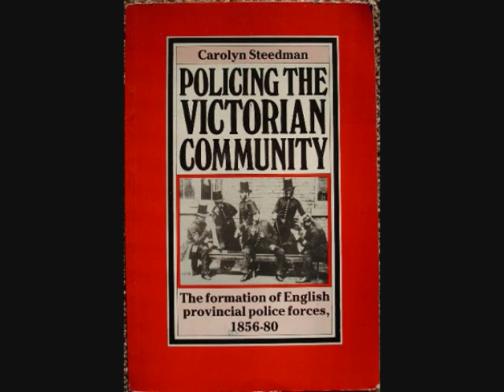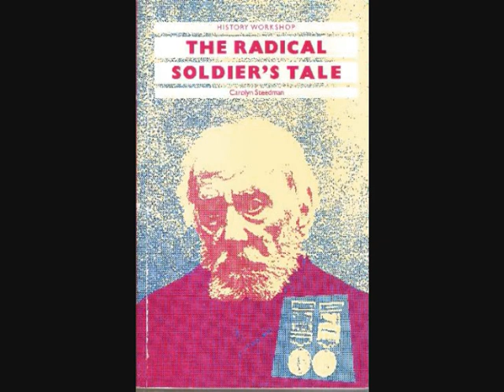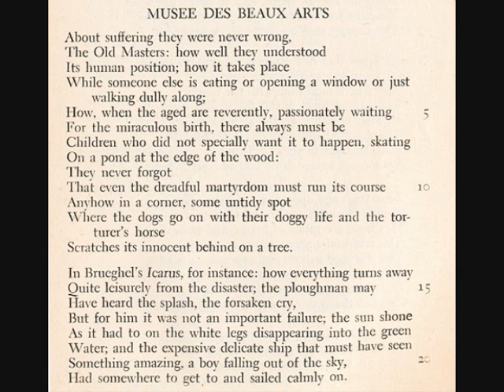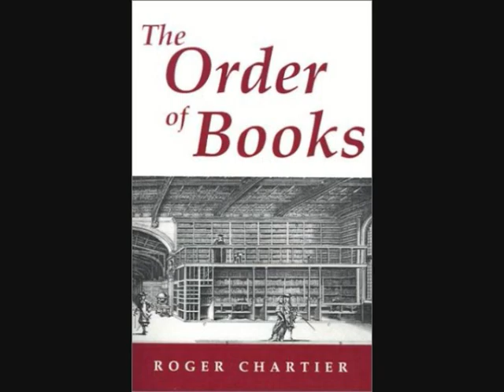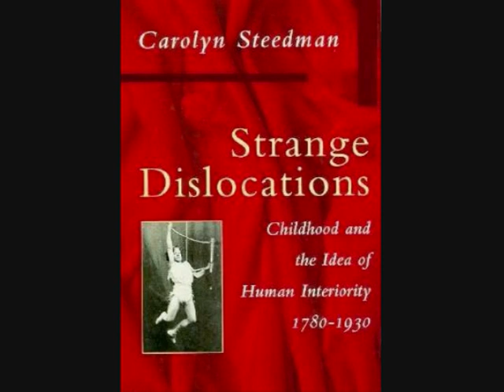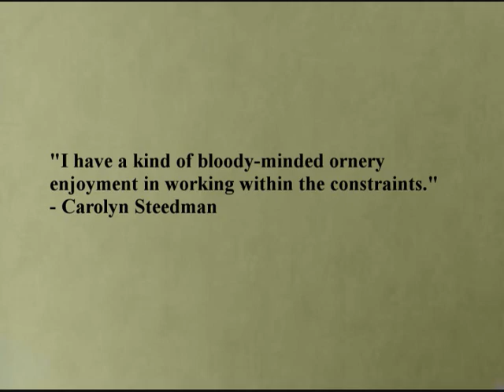Interview with Carolyn Steedman - Time with a Creative Mind